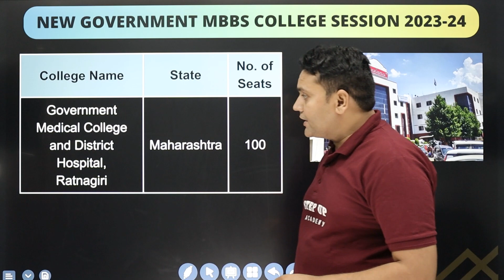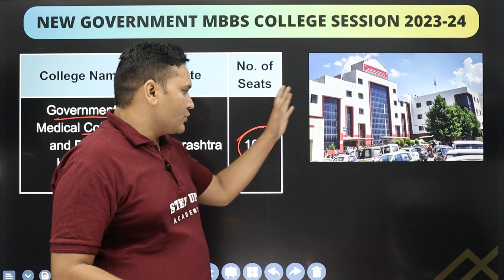Latest Update NEET 2023 Maharashtra State | New Medical Colleges In Maharashtra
In this video you will get a list of new medical colleges in Maharashtra.

🎓 Ace the NEET Exam in 2024! Join Step Up Academy Today! 🚀

Ready to become a successful doctor? Join Step Up Academy to excel in the NEET Exam of 2024.

With exceptional educators and a proven track record, Step Up Academy offers top-notch NEET coaching. We understand the importance of a high rank in the NEET Exam and have the expertise to help you shine in this competitive test.

Our expert faculty will equip you with the knowledge, skills, and strategies to ace the NEET Exam. Comprehensive study materials, rigorous mock tests, and personalized guidance ensure your success.

Engaging, interactive, and enjoyable learning is our priority. Step Up Academy employs innovative teaching methods, including discussions, visual aids, multimedia presentations, and practical sessions to ensure crystal-clear understanding.

Step Up Academy provides meticulously crafted study materials covering every aspect of the NEET syllabus. Simplified explanations and practice questions reflecting the actual exam will prepare you for any challenge.

🎯 Personalized Attention and Doubt Clearing
We recognize that each student has unique learning needs. Small batch sizes allow us to provide individual attention. Our experienced faculty is always available to clarify doubts and provide valuable insights.

🌟 Join Step Up Academy Today!
Enroll in Step Up Academy to embark on a transformative NEET Exam preparation journey. With our commitment to your success and holistic approach, we'll equip you with the skills to secure a top rank in the NEET Exam of 2024.

Let's make your dream a reality together at Step Up Academy! 💪💼